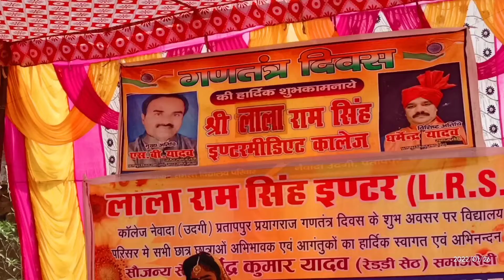सुनिए मैया शारदा भवानी श्री लालाराम इंटरमीडिएट कॉलेज संगीत मास्टर फुलचंद्र बिंद मोहि बाबा रवी नशीला